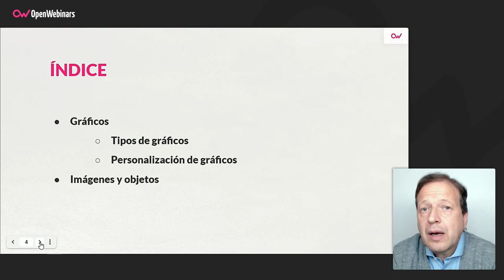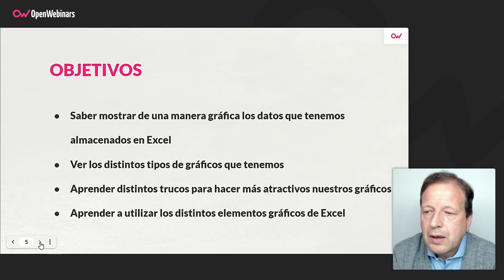Curso de Excel: Gráficos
En este curso de Excel aprenderás a crear representaciones gráficas con los datos, utilizando las herramientas y tipos de gráficos que nos ofrece Excel, y así hacer que se muestren de una forma mucho más clara para poder analizarlos de manera más rápida y sencilla.

- Minigráficos
- Tipos de gráficos
- Personalizar un gráfico
- Consejos para crear gráficos claros e impactantes